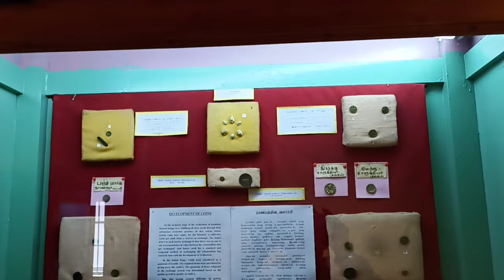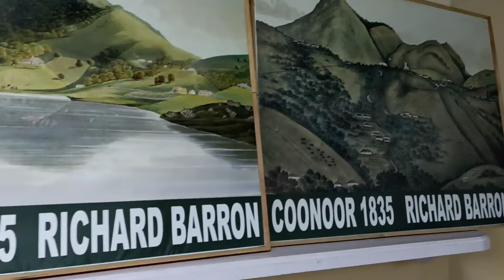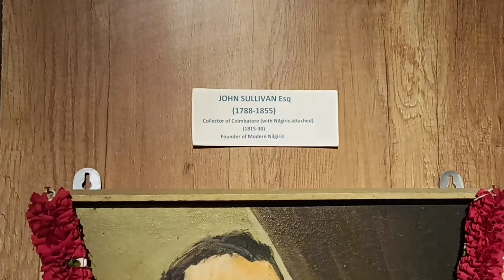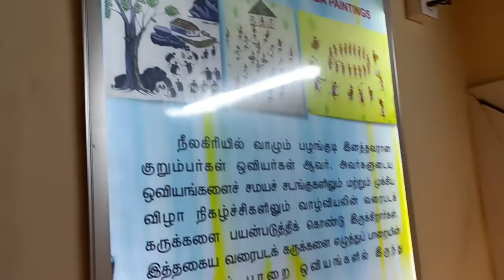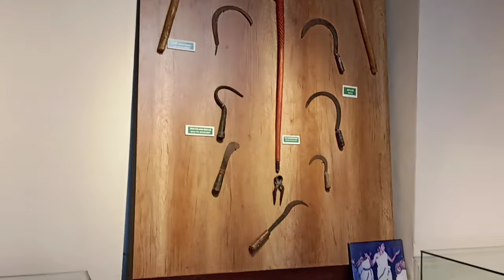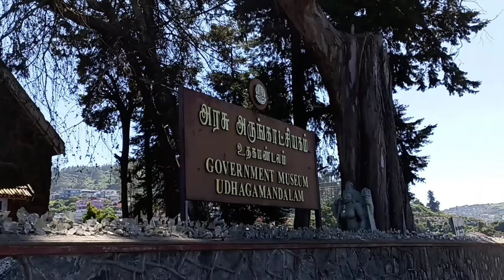GOVT MUSEUM.. OOTY